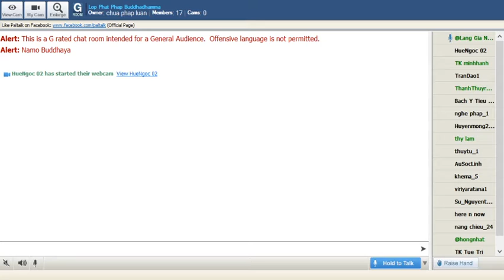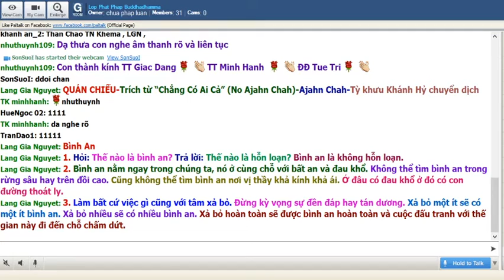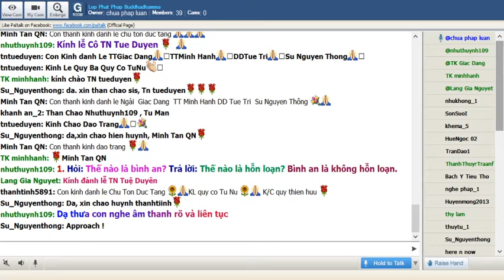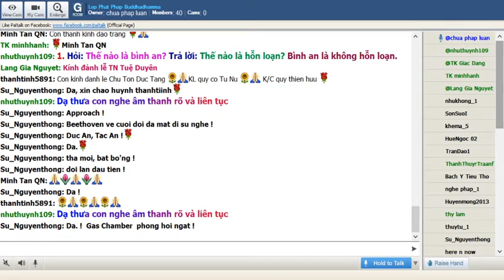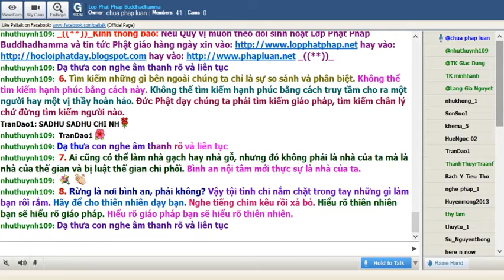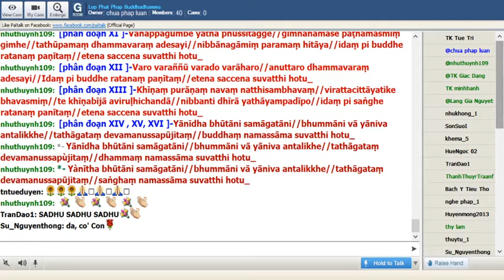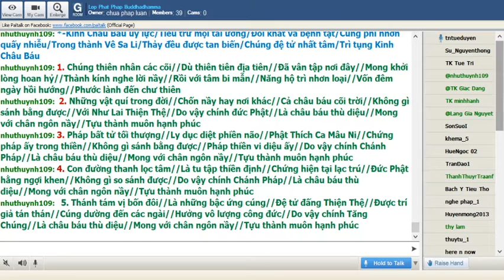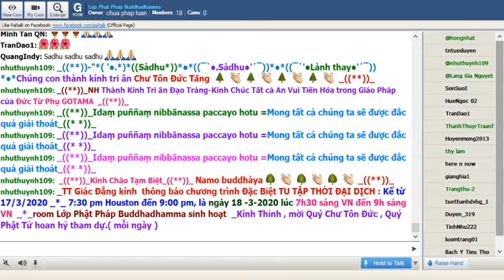12-05-2020 Tối Thứ Ba_Chương Trình Đặc Biệt:" Nạn Đại Dịch Corona"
Lop Phat Phap Buddhadhamma Tối Thứ Ba May 12-2020. Chương Trình Đặc Biệt:" Nạn Đại Dịch Corona"

@@@@@@ QUÁN CHIẾU @@@@@@
Ajahn Chah
Tỳ khưu Khánh Hỷ chuyển dịch
-ooOoo-